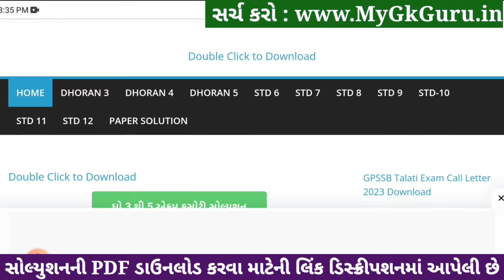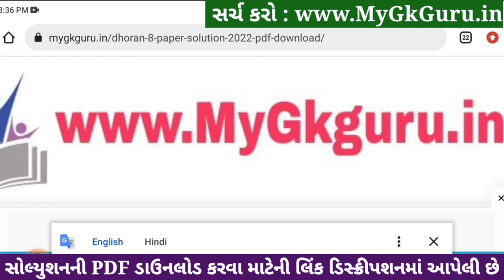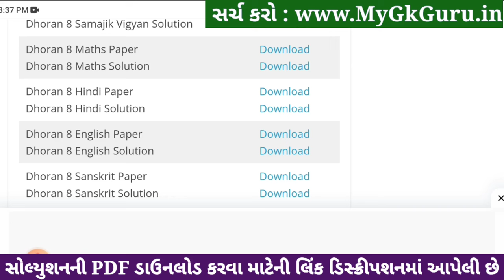std 8 maths ekam kasoti 20/1/2024, std 8 ekam kasoti maths 20/1/2024, ekam kasoti std 8 maths 2024